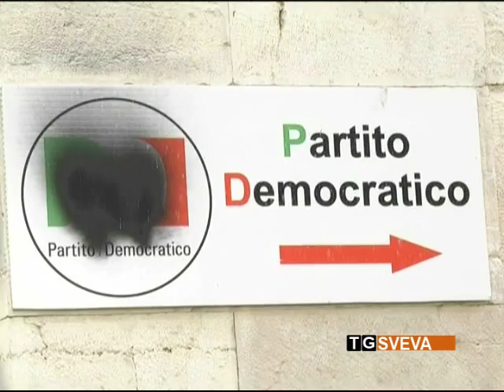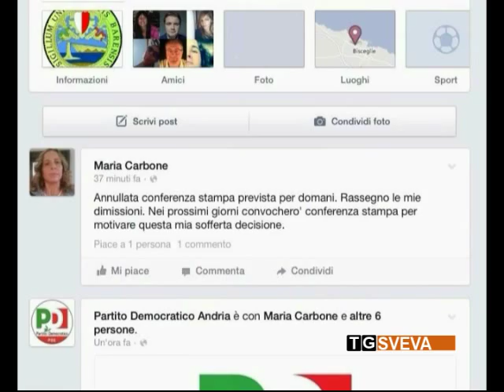Andria | Primarie centrosinistra: ancora nulla di ufficiale sulla candidatura di Fortunato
Ancora nulla di ufficiale sulla candidatura del professor Sabino Fortunato alle primarie di centrosinistra di Andria. Dopo il ritiro di sabato e l'incontro di ieri con Emiliano, sembra ci sia stato un ripensamento. Il servizio di Roberto Straniero.